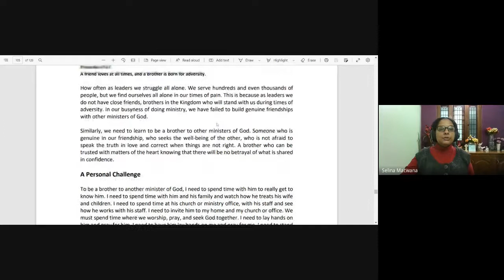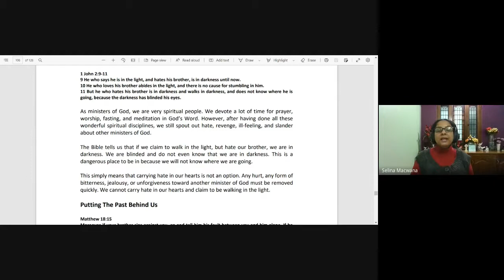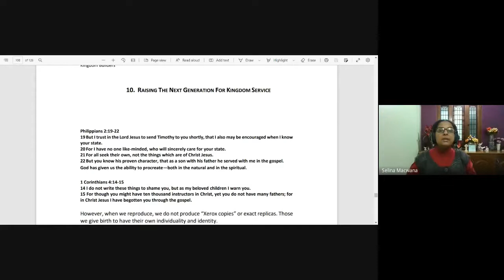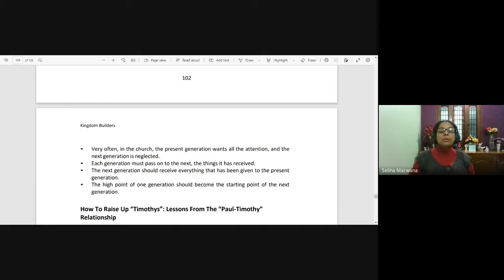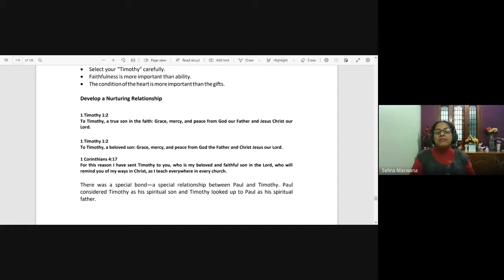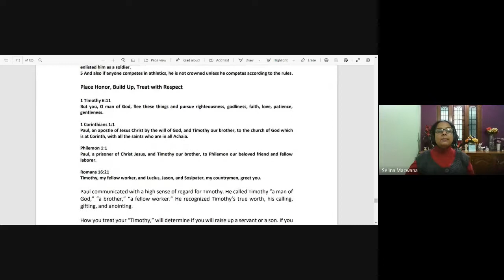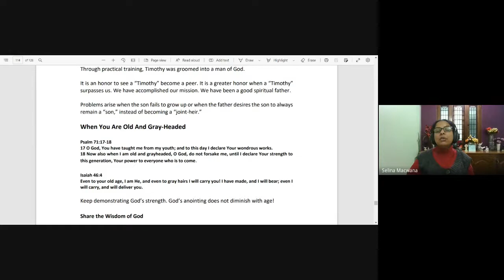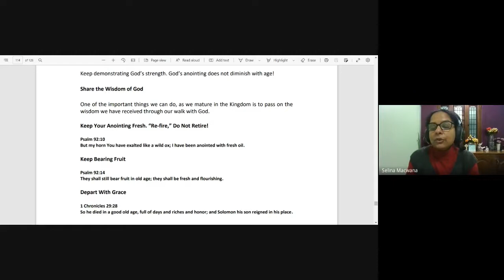The Kingdom of God and Kingdom Building | Lecture 30 : BC215-KOG&KB-20221109